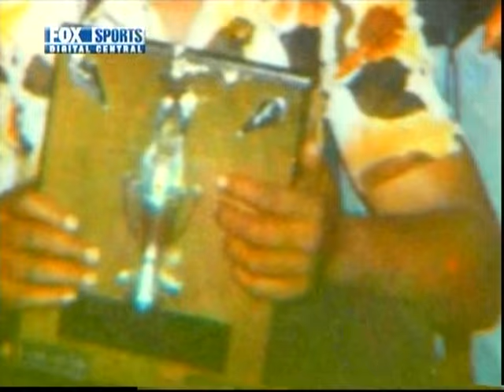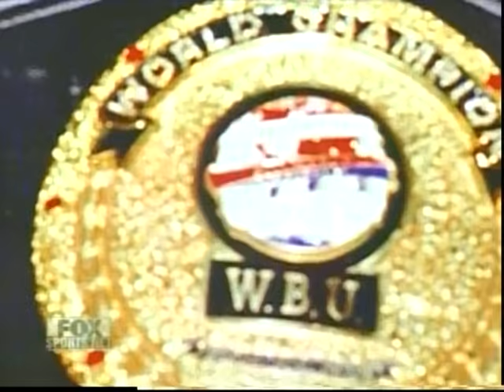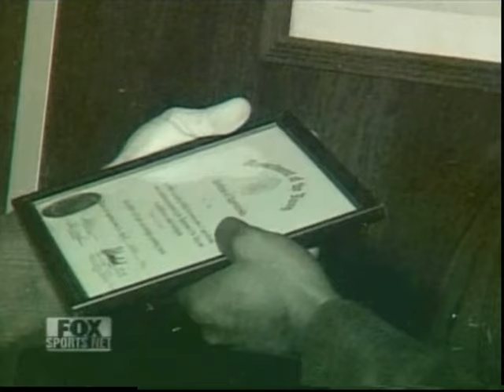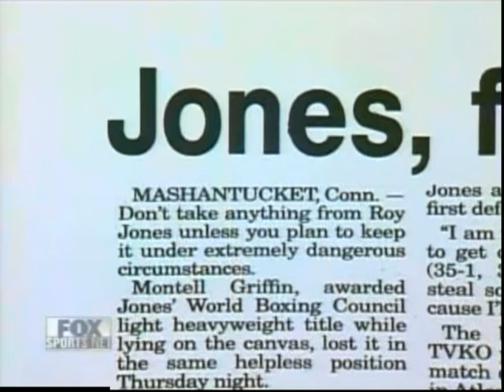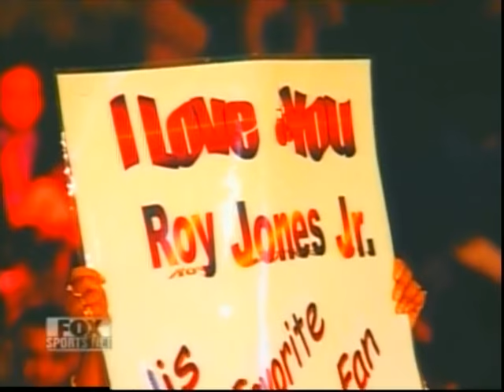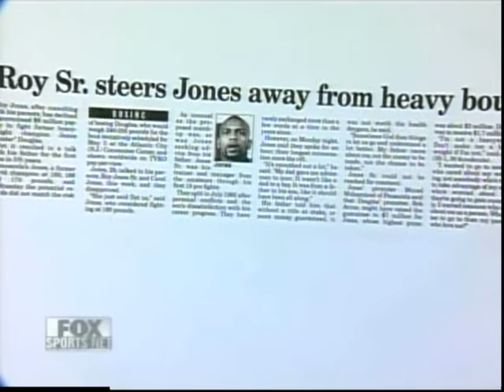Roy Jones Jr. - Beyond the Glory (Documentary)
Roy Jones Jr. - Beyond the Glory  (Documentary)______________________________________________________________________tags: roy jones junior jr beyond the glory boxing documentary joe louis documentary  baer muhammad ali mike tyson wladimir klitschko klitchko jack sharkey gene tunney dempsey larry holmes ken norton frazier evander holyfield riddick bowe lennox lewis rocky marciano great heavyweight boxing ko knockout floyd mayweather manny pacquiao marvin hagler marquez